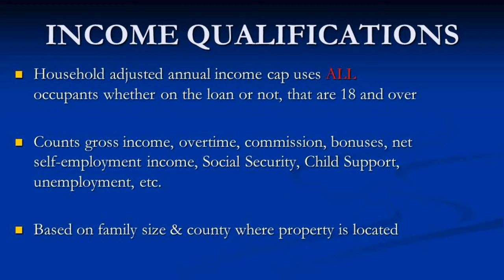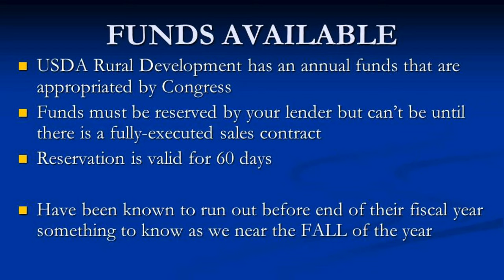USDA Home Loan Lender Sikeston MO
USDA Home Loan Lender Sikeston MO, Scott and New Madrid County MO., Nearly every county in Missouri is eligible for USDA Rural Development. But there are 19 counties in Missouri that have some areas that are not eligible or are completely ineligible.

If you've never heard of the USDA home loan program, you're not alone. The program's full name is the USDA Rural Development Guaranteed Housing Loan program. Most people call them "USDA loans" or "Rural Housing Loans"

THE ZERO USDA RURAL DEVELOPMENT PROGRAM ALLOWS YOU TO BUY A NEW HOME WITH NO DOWN PAYMENT AND ALL CLOSING COSTS PAID FOR YOU.KEEP YOUR MONEY WHERE YOU WANT IT MOST. WITH YOU!